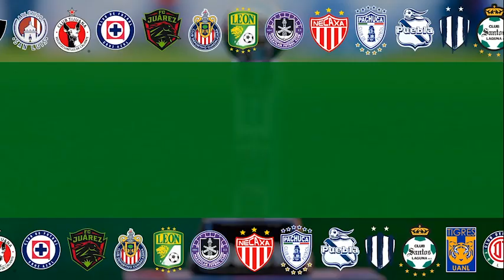Esto fue lo que se vivió en la J2 de la LigaMXFemenil | ONCE Diario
INTENSA JORNADA

Checa lo más destacado de la Jornada 2 en LigaMXFemenil. Nuestros analistas Paulina Gutiérrez, Carlos Nava y Claudia Rodríguez te traen los detalles.

📌 ¿Por qué Cruz Azul le ganó a Pachuca?
📌¿El legado de Katty Martínez es superior al de Desirée Monsiváis?